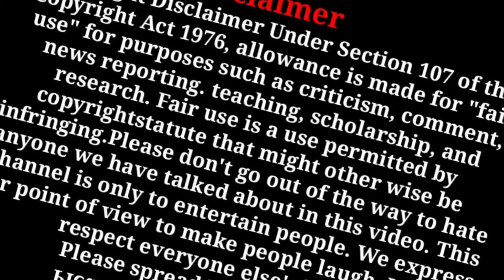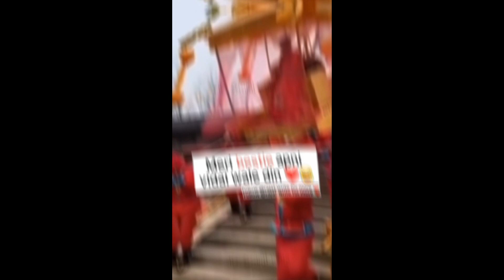🤣 ऐसे दूल्हे दुल्हन से जरा बच के रहना | Indian Funny Wedding | Stupid People Marriage l Part.1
🤣 ऐसे दूल्हे दुल्हन से जरा बच के रहना | Indian Funny Wedding | Stupid People Marriage@Top Funny TV
5 funny pakistani moments caught on camera
5 funny indian weeding moments
Most Funny Weddings On Internet 😂😜| funny wedding moments | funny marriages
5 funny moments of indian weeding caught on camera

pakistan Internet
5 funny moments of pakistani people caught on camera
funny indian wedding videos,indian wedding funny moments